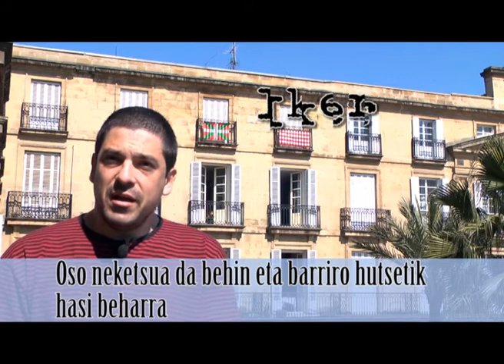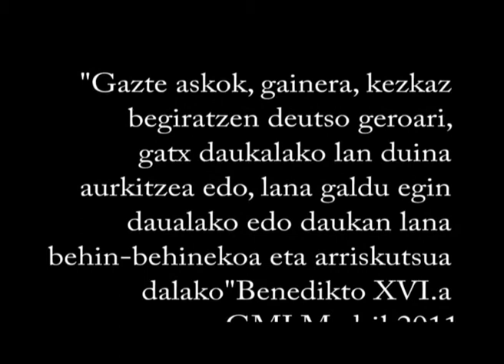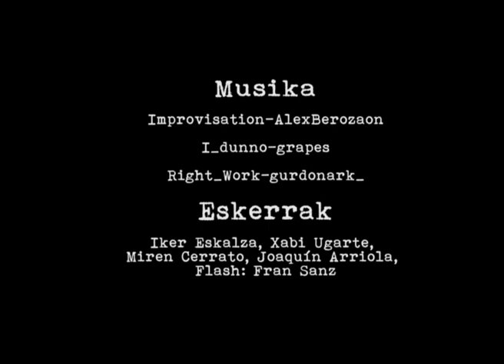Elizbarrutiko Alkartasun Keinua 2012